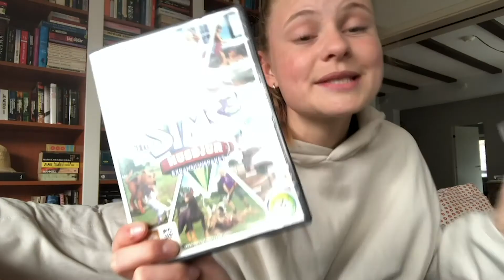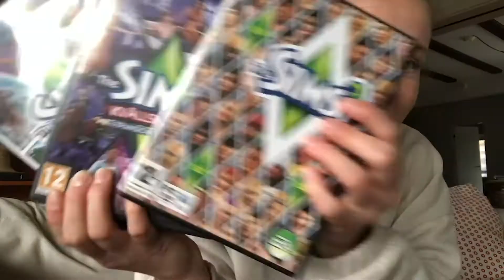Johan Borups Digitale Højskole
Karantænen har stået på længe, men selvom det ikke er tilladt at mødes på højskolen til morgensamling med morgensang, at løse kunstneriske opgaver på linjefagene i højskolens musiklokaler, biograf og værksted og at skåle i vin til festmiddag hver fredag, så gør vi alligevel det hele hver uge - bare digitalt. Følg med i vores digitale højskolefællesskab med morgensang, madlavning, koncerter og kunstneriske indslag. Du kan læse mere på vores hjemmeside